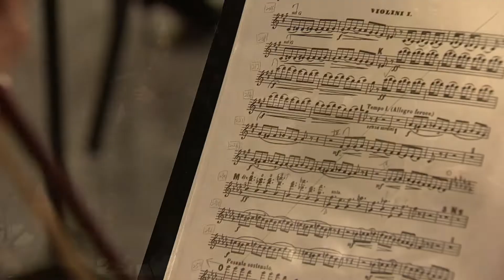University of Melbourne Symphony Orchestra: Live at the Sidney Myer Music Bowl - Full Concert